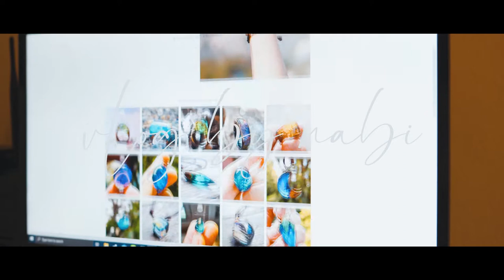VLOG) 🌙 The Moon🌙 Pendant | Wood Resin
I made a pendant with a moon necklace. Hope you will love it.

照顧 Pinkoi : Youmu
돌봐 idus : Youmu Store
สนับสนุน FB : YOUMU Handicraft